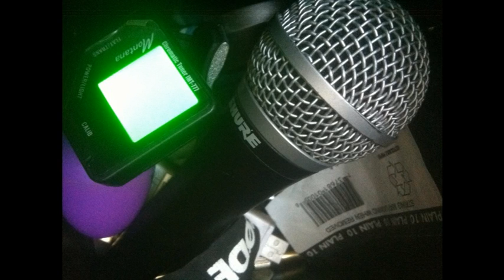On Track - Oded Weisz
Vocals , Music , Lyrics , All Instruments - Oded Weisz
Home Made - 2013